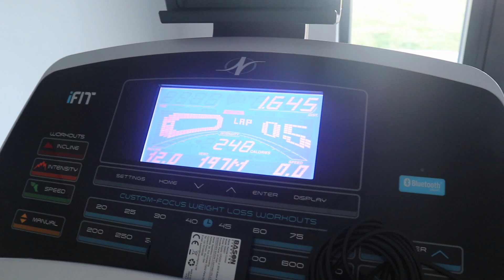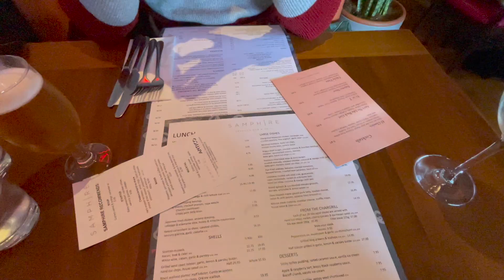A staycation: come to St Andrews with us